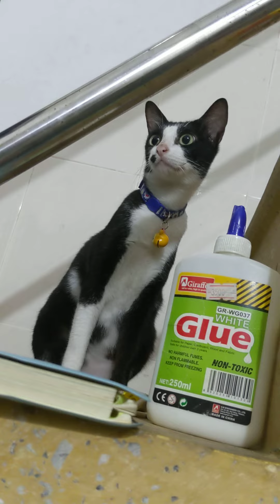Hey Ah Mi! what are you looking for ?